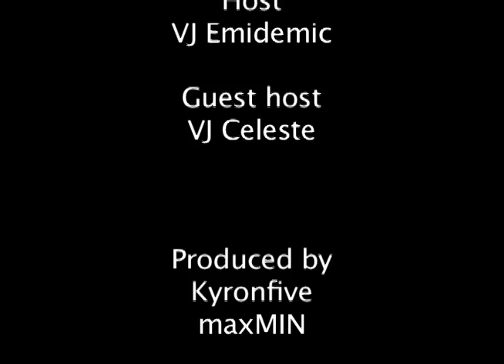NSTV ep 2.01(2008)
JV Emidemic and guest VJ Celeste present videos by Covenant, Unwoman, The Birthday Massacre (+band interview), and See Colin Slash.